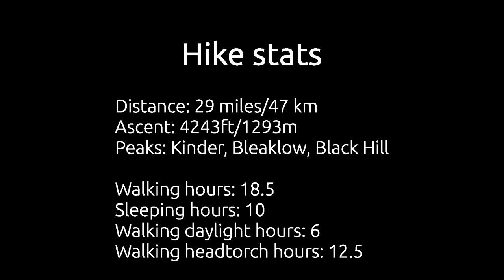My Epic Pennine Way Night Hike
My camera messed up slightly a few times so a few clips didn't really come out too well. :(

Hike Statistics:
Distance: 29 Miles/47km
Ascent: 4243 Feet/1293m
Notable summit: Kinder/Bleaklow/Blackhill
Walking Hours: 18.5
Sleeping hours: 10
Daylight Walking Hours: 6
Headtorch Walking House: 12.5